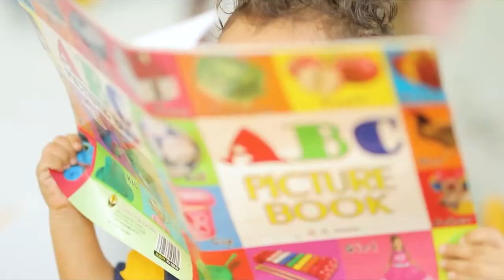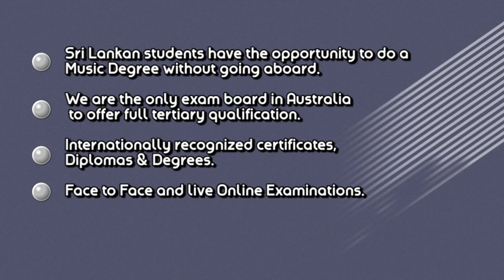Australian Guild Music&Speech Srilanka Center V.D.Suwani Success note on ASIA Awards,from-Sri Lanka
Australian Guild of Music and Speech Srilanka Center, SriLanka Representative / Chairperson  of Australian Guild of Music Education & Speech V.D. Suwani Rodrigo has bagged Asia Excellence Award in Foreign Trade Education conferred by ASIA Awards proudly presented by RULA Awards.

SriLanka Representative / Chairperson  of Australian Guild of Music Education & Speech V.D. Suwani Rodrigo Australian Guild of Music and Speech Srilanka Center, Sri Lanka Received Asia Excellence Award in Foreign Trade Education awarded by the Abuthahir.S, the President of World Research Congress.

V.D. Suwani Rodrigo, SriLanka Representative / Chairperson  of Australian Guild of Music Education & Speech Australian Guild of Music and Speech Srilanka Center shared her engagement as a prospective recipient of ASIA Award.